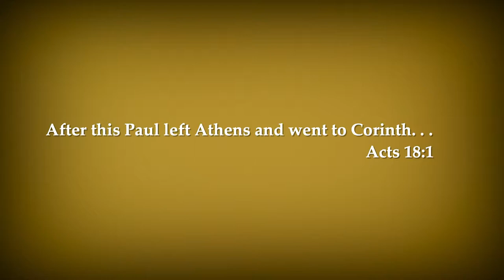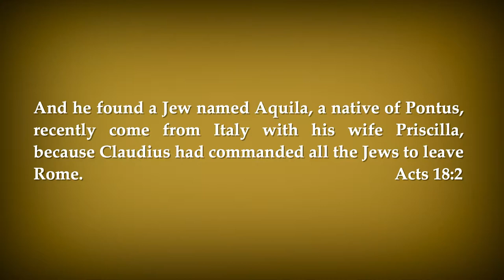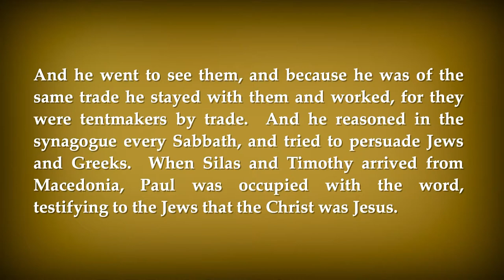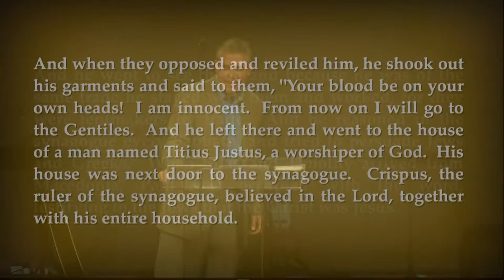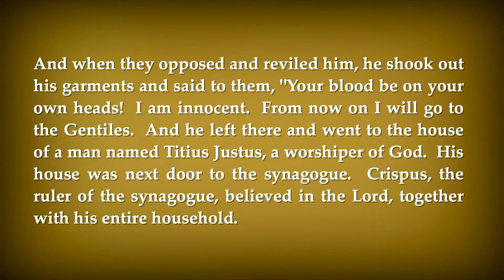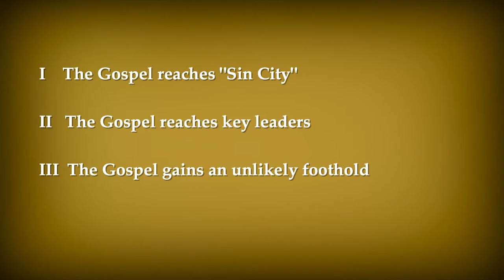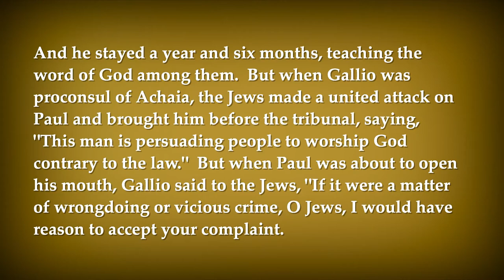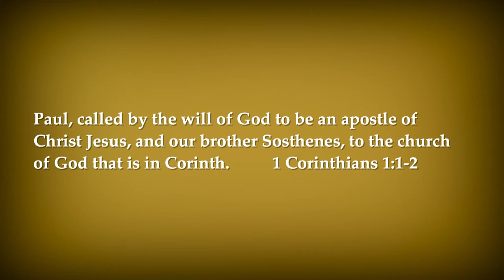4/19/15 - "Team Photo"